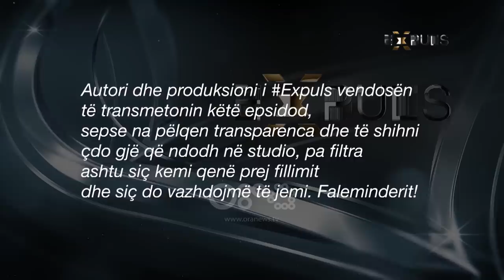“Horr, do të denoncoj”- Plas sherri, ish-konkurrenti i Për’puthen kërcënon moderatorin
Një program nga Ronaldo Sharka, çdo të shtunë ora 23:00 në ekranin gjeneralist të RTV Ora! Aspak i njejtë më të tjerët, aty ku ekskluzivet thuhen të parat, materiale që nuk i kishit menduar, debate dhe spektakël, gjithçka pa filtra!